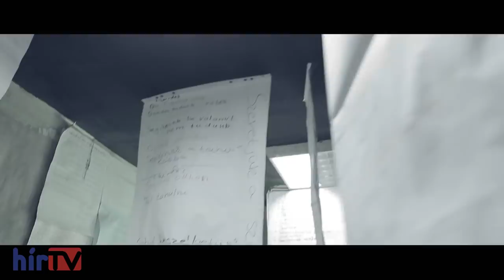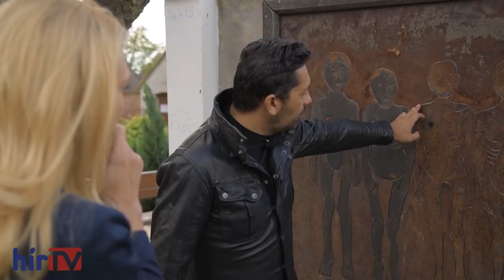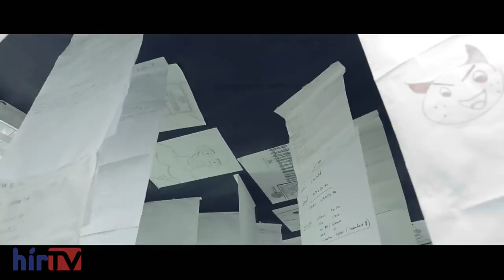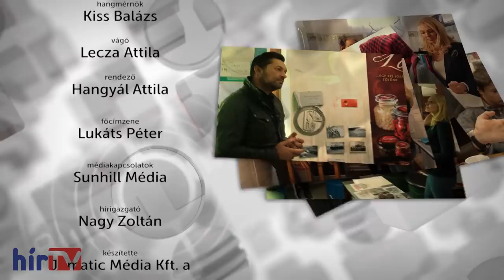Bogdán László a Privátszférában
Cigánytelepen nőtt fel, csirkéket lopott, mert nem volt mit enniük. Első munkahelyén csikkeket szedett egy gyárban, ahol később termelési igazgató lett. Cserdiben rendet vágott, de van, amire nem büszke. Szó szerint ostorozza magát. Bogdán László Cserdi Polgármestere fogadott minket az általa irányított településen.

Politikusok és véleményformálók, megosztó közéleti szereplők, akiket egyesek méltatnak, mások ki nem állhatnak – bepillantunk a magánszférájukba, bemutatjuk azt az oldalukat, amit eddig nem láthattak, és amit talán eddig még ők sem vállaltak fel.

Ez a Privátszféra. Minden pénteken 21.00-kor a Hír Tv-n!